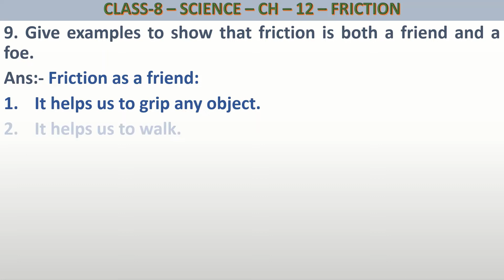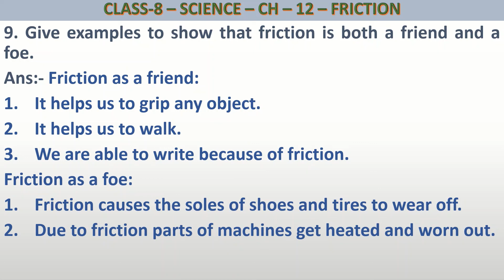Q.-9 Class 8 Science Ch-12 Question 9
NCERT Solutions for Class 8 Science Chapter 12 FRICTION
9. Give examples to show that friction is both a friend and a foe.
Class 8 science chapter 12 question no 9